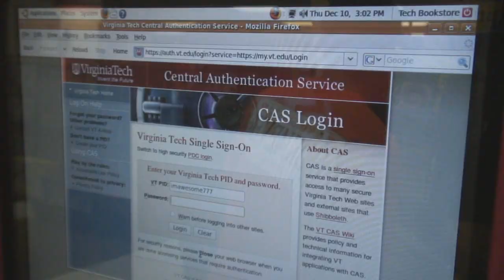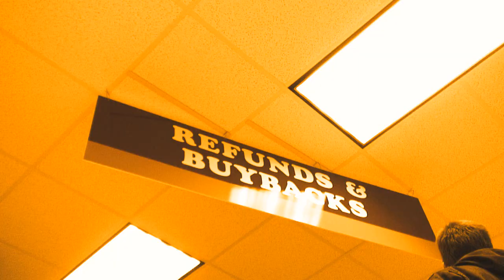Tech Bookstore Rap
This is our new online commercial, made by students from Virginia Tech.